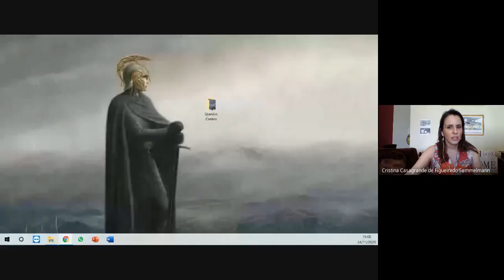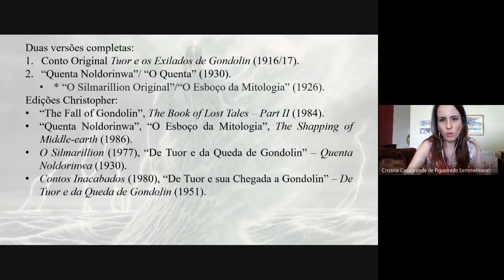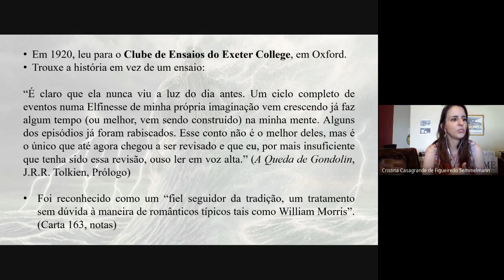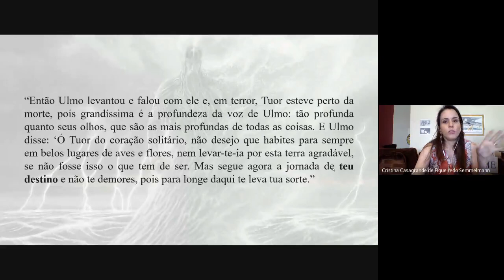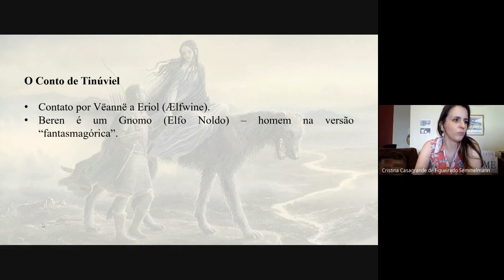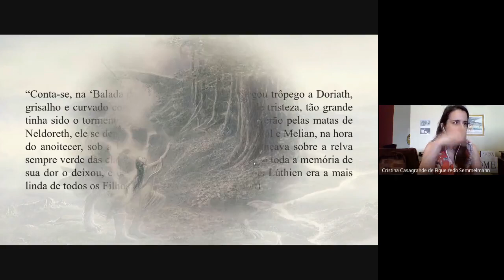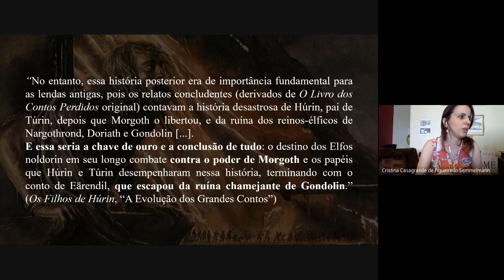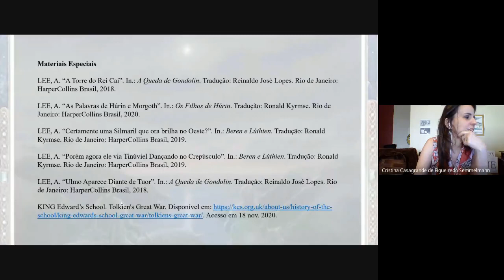As obras póstumas de J.R.R. Tolkien: uma homenagem a Christopher Tolkien - Aula 2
Curso ministrado de 23/11/2020 a 27/11/2020.

Os Grandes Contos: batalhas, tragédia e eucatástrofe", ministrada pela Professora Cristina Casagrande.

O curso visou aprofundar os estudos sobre o escritor inglês J.R.R. Tolkien (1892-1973), analisando-o sob a ótica de algumas das mais de vinte obras póstumas que foram editadas por seu filho Christopher Tolkien (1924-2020).

Pretendeu-se, com isso, discutir noções de construção biográfica, autoria e coautoria; examinar as estratégias filológicas usadas por Christopher Tolkien para organizar e apresentar o material de seu pai, chamando a atenção para a figura do editor, além de explorar a composição e recepção de alguns dos textos póstumos mais importantes, como O Silmarillion, Beren e Lúthien e a série The History of Middle-earth, essa última ainda sem tradução para o português.

Ministrante(s):
Cristina Casagrande de Figueiredo Semmelmann
Diego Genu Klautau
Eduardo Boheme Kumamoto
Fernanda da Cunha Correia
Guilherme Mazzafera e Silva Vilhena

Coordenação: Maria Zilda da Cunha